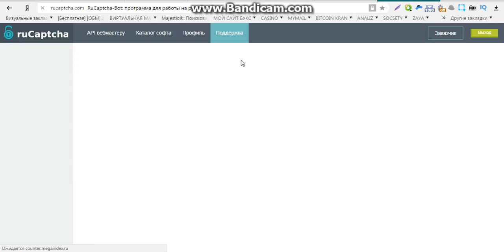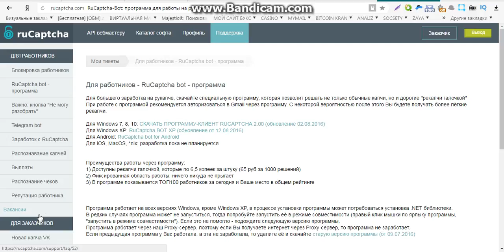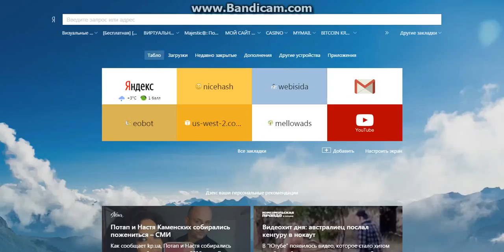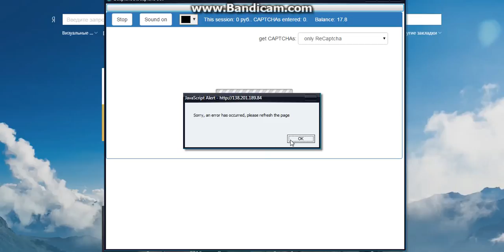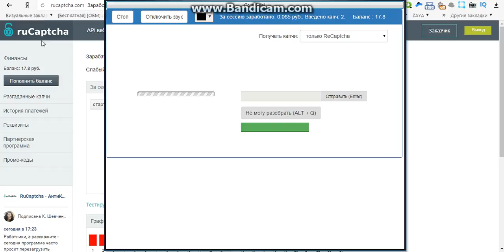заработок 10 минут без вложений